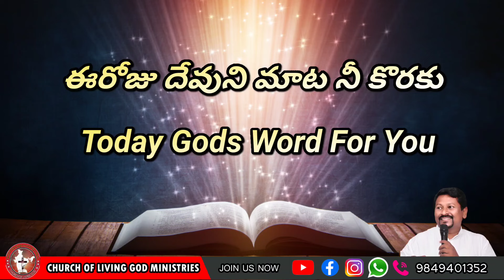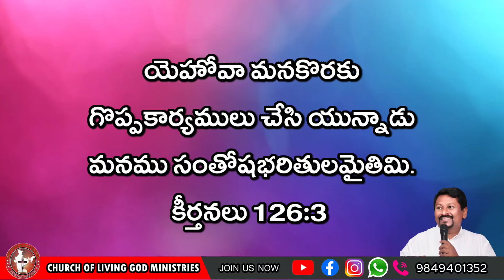Today's God's word for you || 22.07.2024 || Pastor Joseph|| Church of Living God || Pittalavemavaram